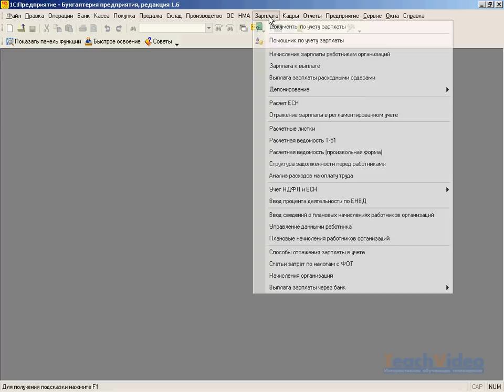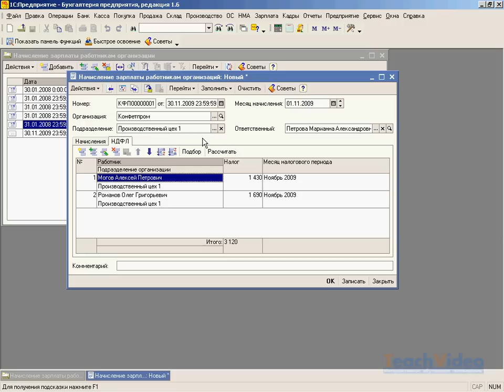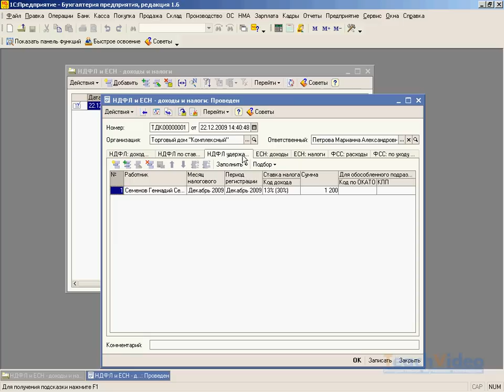Ввод сведений о начислении зарплаты в 1С:Упрощенка (35/39)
- тысячи обучающих роликов на нашем сайте бесплатно! Это продукт для организаций, переведенных на упрощенную систему налогообложения (УСН). Мы постарались дать ответы на все вопросы, возникающие при работе с этой системой.